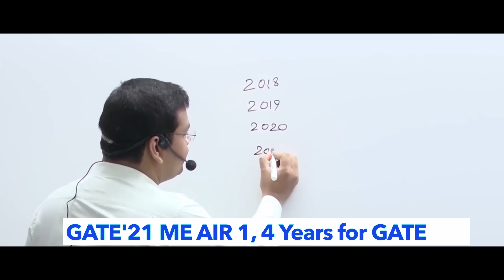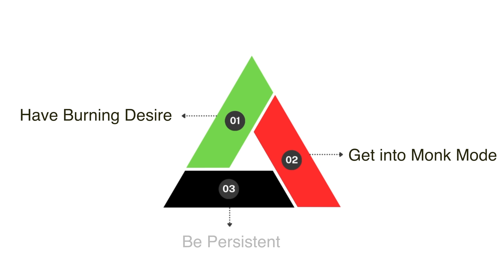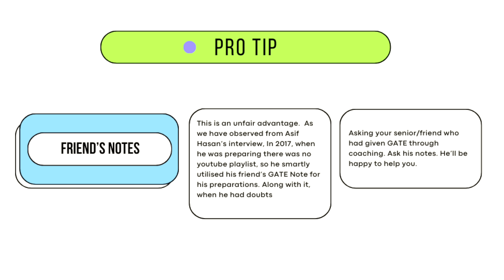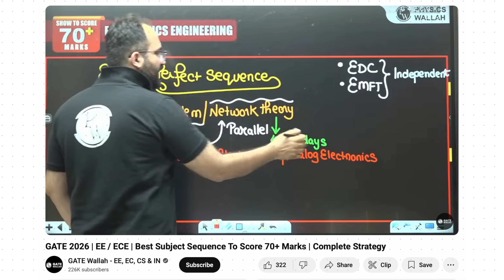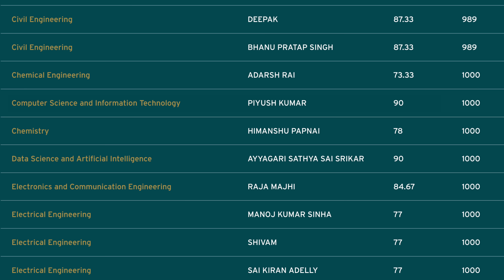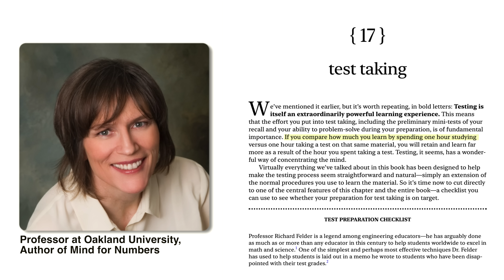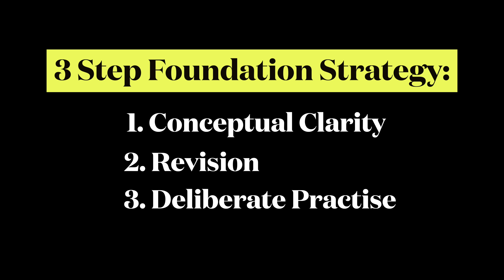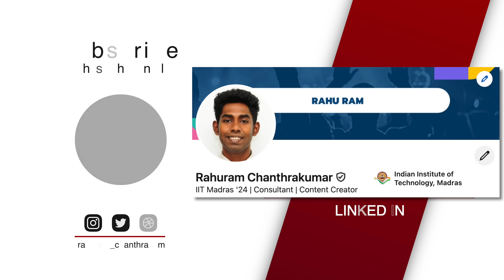Copy My Strategy, You’ll Crack GATE Under AIR 100 in 1 Year⚡️Free Resources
I interviewed & studied the GATE Exam preparation strategy of Past 10 Years GATE AIR 1 and based on what worked for most, I made a Simple 5 Step Roadmap for GATE 2026 aspirants &  follow to get Under AIR 100.  Let me share it with you today. Hi I’m Rahuram Chanthrakumar, MTech Alum of IIT Madras. Let’s get started.

Best Courses for GATE: GATE Wallah

0:00 Intro
0:18 Reality of GATE Exam
1:11 Step 1
2:59 All About GATE Exam
4:15 Best Free Resources
5:04 Best Courses for GATE
5:47 Preparation Timeline
6:25 Best Subject Sequence
6:49 Preparation Strategy Phase 1
12:23 Preparation Strategy Phase 2
13:52 Perfect Daily Routine